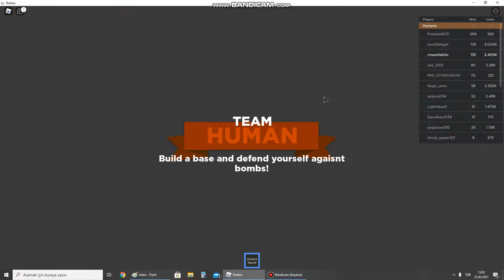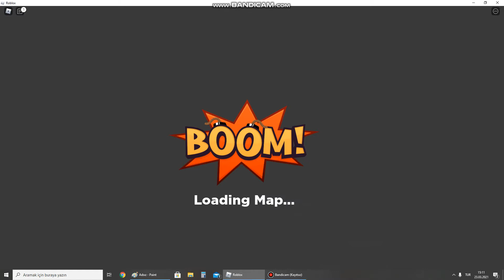dikkat!!! Roblox Boom / ROBLOX TÜRKÇE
Roblox Boom / ROBLOX TÜRKÇE

Yorum bölümünü herkes için eğlenceli ve şaşırtıcı tutalım! Olumsuz veya nefret dolu yorumlarda spam'i yok saydığınızdan, beğenmediğinizden veya işaretlediğinizden emin olun. Harika bir aile kurmaya devam edelim! :)